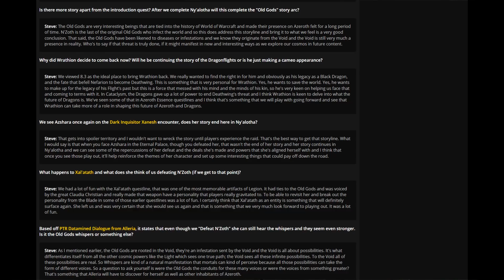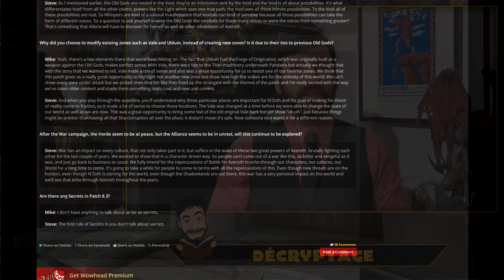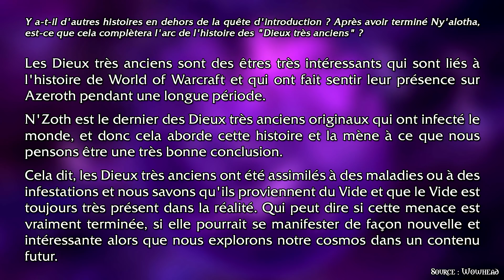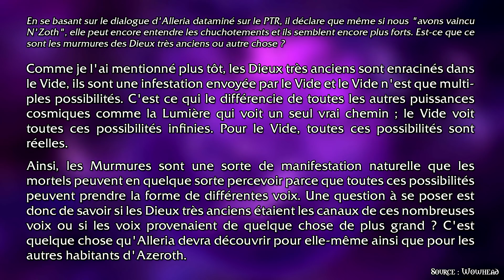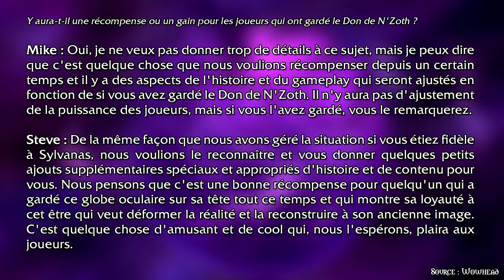L'extension suivante dans le cosmos ?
Après la défaite de N'zoth, où irons-nous combattre le Vide dans la suite de World of Warcraft ? Décryptage de la dernière interview donnée par Blizzard à Wowhead. Émission du mardi 7 janvier présentée par Sam Vostok.